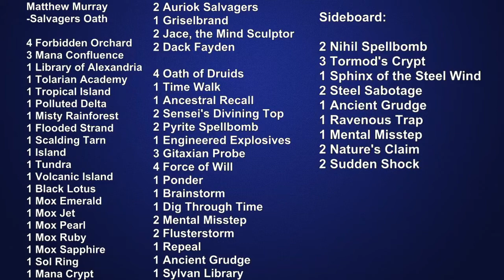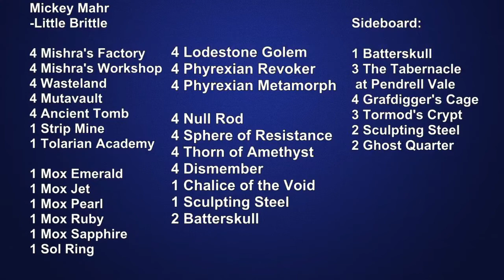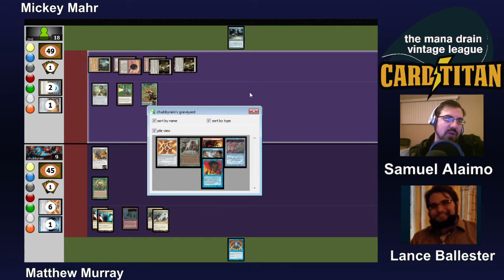TMD VL: S3 W2 M3 - Matthew Murray vs Mickey Mahr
Matthew's Salvagers Oath list squares up with Mickey's Terra Nova list that not only has right man lands but also maindeck Null Rod!